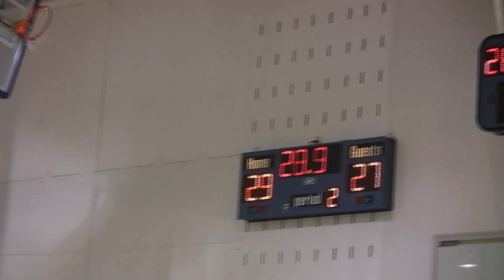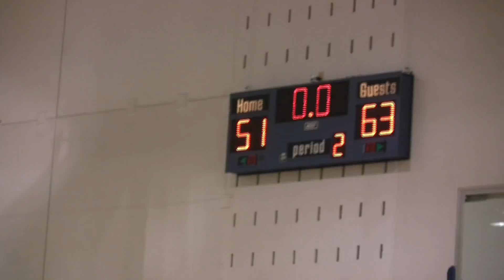Indy Team 9 vs Team 10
Team9 77 Christian Smith 6'3 195 Covert IN 2014
Team9 79 Lajuane Marshall 6'3 170 Owensboro high school MI 2014
Team9 90 Jaylin Kelly 6'0 140 Mifflin High school KY 2014
Team9 92 Reginald Thomas 6'0 160 Hamilton Heights OH 2015
Team9 104 Jadon White 6'3 180 Gahanna Lincol HighSchool IN 2015
Team9 106 Jenisys Battle 6'2 170 Padua Franciscian OH 2015
Team9 172 David Dunnigan Jr 6'8 216 Ballard High School OH 2015
Team9 186 Raeshaun Robinson 6'3 180  KY

Team10 16 Trey Russell 6'0 150 South Putnam High School KY 2014
Team10 21 Sawyer Arnold 5'9 165 Southwood HS IN 2014
Team10 78 Jackson Blair 6'3 185 Sycamore IN 2014
Team10 91 Levi Sutton 6'0 160 Plainfield High School TN 2016
Team10 105 Reece Crawford 6'3 170 Jeffersonville High School IN 2014
Team10 150 Damon Tobler 6'2.5  Lawrence Central High School  2016
Team10 163 Charles "cj" Alton 6'3 173 Stevensville Lakeshore IN 2016
Team10 183 Christopher King 6'3 190 Perry Central IN 2017
Team10 212 Braden Burke 6'10 210  MI
Team 10 150 Damon Tobler 6'2 195 Pearl High School  2014